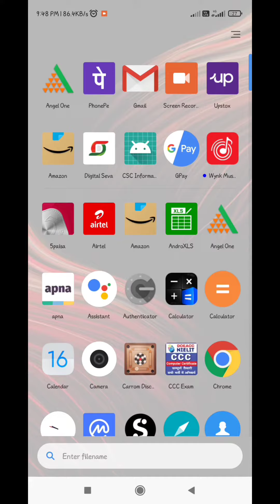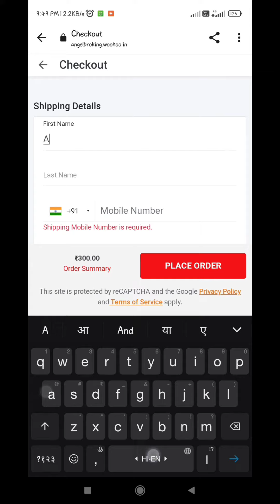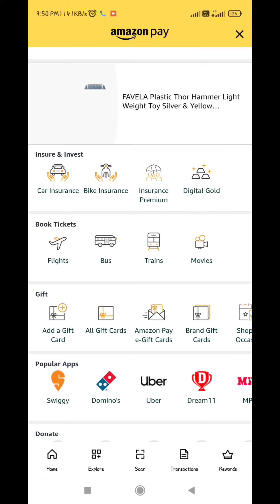How to Redeem Rewared on Angel one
OPEN FREE DEMATE ACCOUNT ON UPSTOX

amazon redeem code,
angel one voucher redeem,
gift voucher,